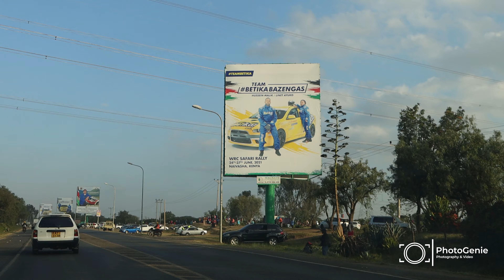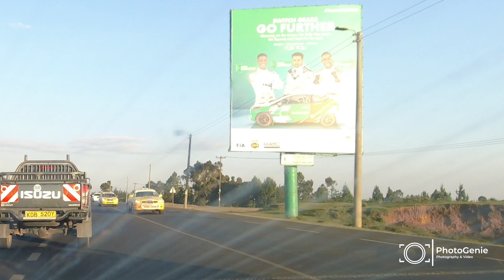WHAT SUBARU BOYS HAD TO SAY ABOUT WRC IN NAIVASHA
This is What the Subaru boys had to say and what they expect in the wrc rally  in Kenya 2021
Gear Used:
Canon 90D
sigma 18-35 mm 1.8 lens